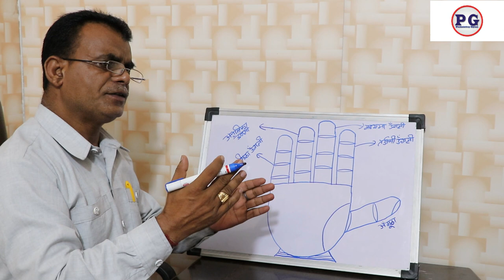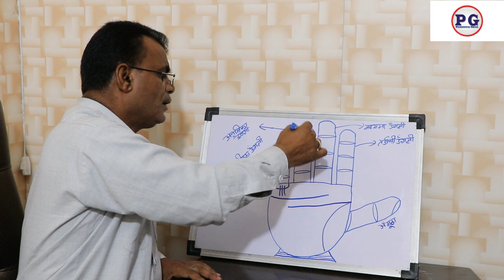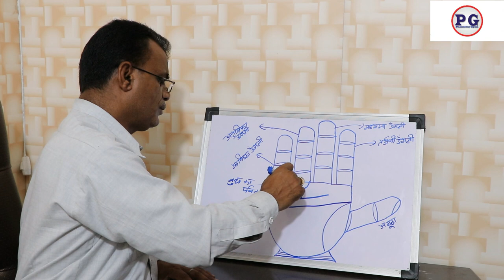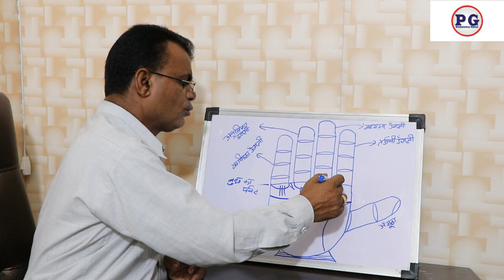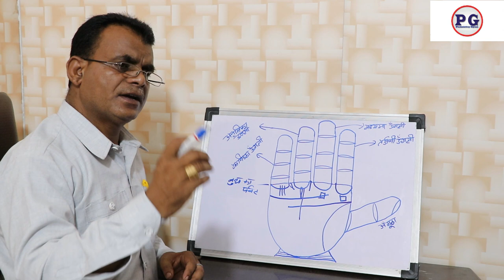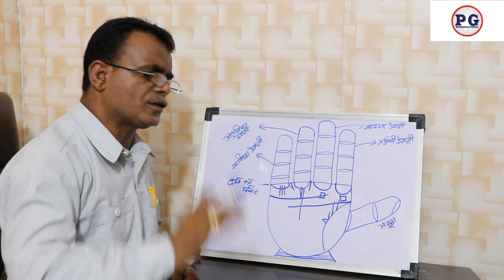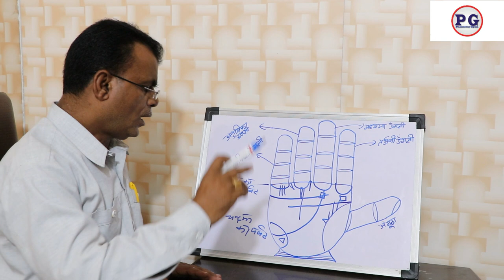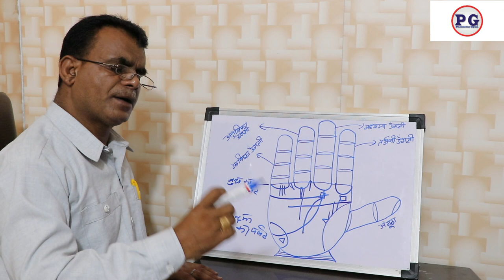हाथ में ऐसा चिन्ह अरबपति बनने का संकेत देता है | palmistry gyan | 9988460713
हाथ में ऐसा चिन्ह अरबपति बनने का संकेत देता है
palmistry lines
palmistry reading
indian palmistry
palmistry money line
palmistry basics

palmistry online
learn palmistry
palmistry app
palmistry children
cheiro palmistry
palmistry money triangle
hand palmistry
head line in palmistry
palmistry books